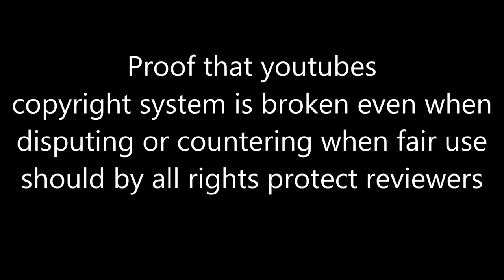Youtube is broken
This is why the Fairy Tail review got taken down. No amount of lies or words will convince me this site is broken. Unless they bring back the old youtube or fix ALL of the copyright problems I aint budging.